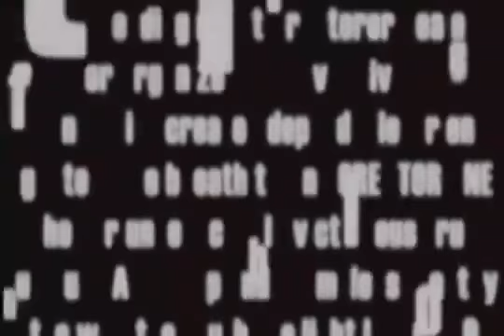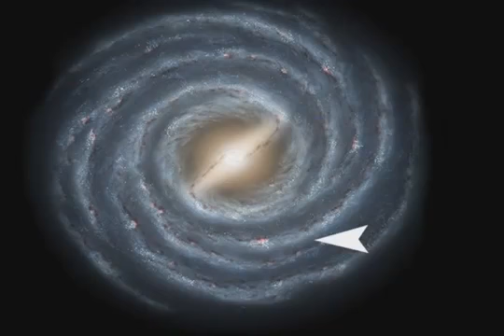Неописуемый. Часть 1. Луи Гиглио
Какими прилагательными можно описать нашего Бога? Неизмеримый, Таинственный, Удивительный, Великий, Могущественный, Сильный, Вечный, Ошеломляющий, Восхитительный, Необъятный, Премудрый, Справедливый, Всемогущий, Святой, Непоколебимый, Дающий жизнь и забирающий дыхание... Но все это лишь эхо, какой-то отголосок Того, Кем Он является в действительности. Здесь самым уместными прилагательным будет НЕОПИСУЕМЫЙ!
Луи Гиглио подводит нас к представлению о могуществе и величии Бога посредством изучения Вселенной, в которой мы с вами есть, вселенной, которую невозможно измерить и невозможно представить ее размеров. Когда вы досмотрите проповедь до конца, то вы как-то примерно вообразите ее масштабы и придете в гарантированный восторг и трепет от размеров и могущества Того, Кто создал эту Вселенную и все, что ее наполняет!